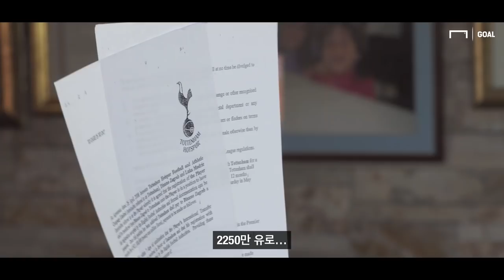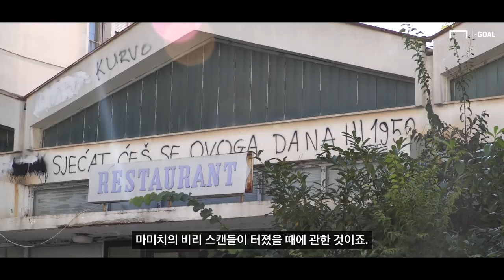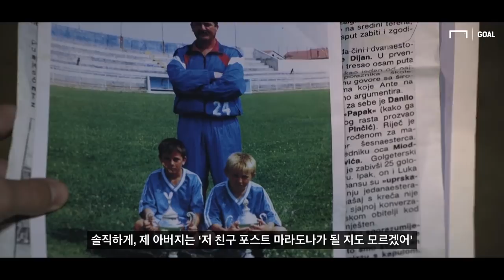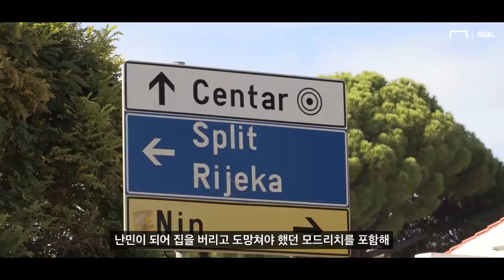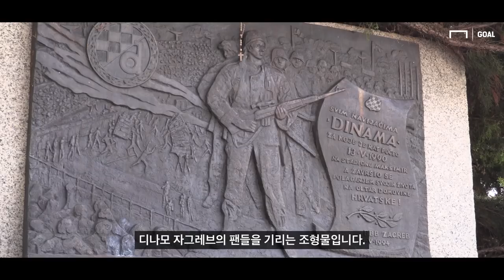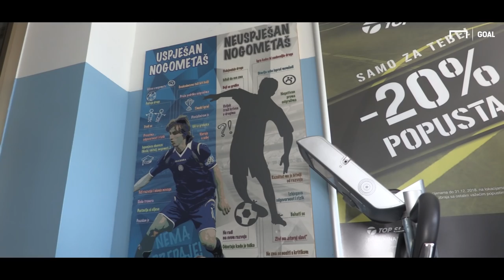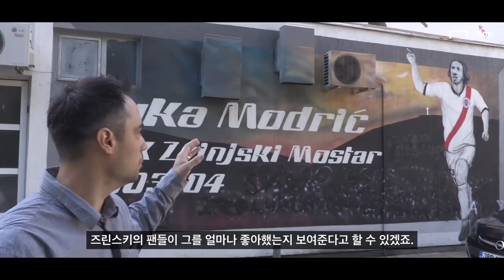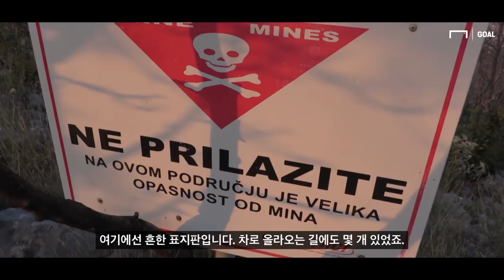(KOR_SUB) 난민에서 영웅으로, 모드리치 인생 스토리 [GOAL 다큐]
2018 GOAL 50 Winner 루카 모드리치
전쟁의 소용돌이 속에서 보낸 유년시절과 발전을 위해 스스로 선택했던 임대생활부터 토트넘 이적 후 부패 스캔들 연루, 그리고 레알 마드리드에서의 성공과 월드컵 결승 진출까지..
그의 파란만장한 인생 스토리를 조명했습니다.

기획 및 제작: 골닷컴
인터뷰: Peter Staunton (골닷컴 수석기자), Ante Buskulic (골닷컴 크로아티아 편집장)